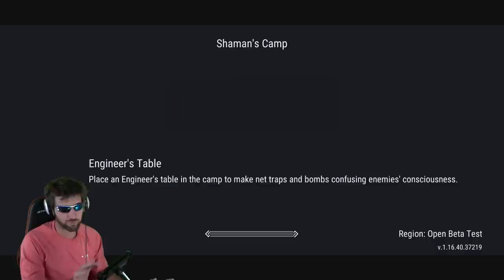Can Season 7 Even Be COMPLETED? How MANY HOURS are needed? Frostborn Season 7 Update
Hey guys! In this episode of Frostborn Season 7 Update, we will be going Can Season 7 Even be Completed, and if so,  How many Hours are needed, so I hope this helps!